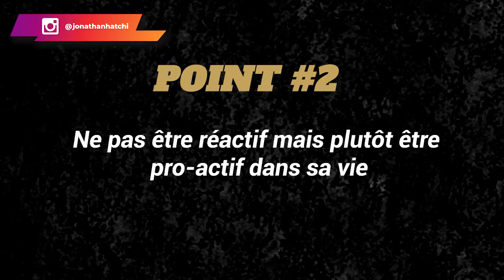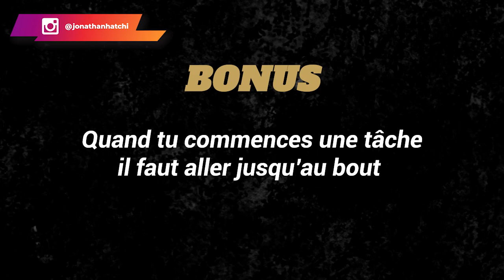Comment devenir plus riche qu'hier?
Pour devenir plus riche qu'hier, il faut simplement apprendre à mieux faire les choses. Sache que si quelqu'un a plus de résultats que toi, c'est parce qu'il pose des actions que tu ne fais pas encore. Autrement dit, tu dois t'améliorer au quotidien pour être à son niveau ou le dépasser. Malheureusement, la plupart des personnes se plaignent du temps de temps et d'opportunités.

Aujourd'hui, je partage avec toi à travers cette vidéo les 6 points qui te seront nécessaires pour devenir plus productif et te rapprocher de tes objectifs.

0:00 Intro
01:31 Être productif
06:55 Point #1
07:58 Point #2
08:41 Point #3
10:27 Point #4
11:50 Point#5
13:06 Bonus
15:27 Résumé
16:06 Conclusion